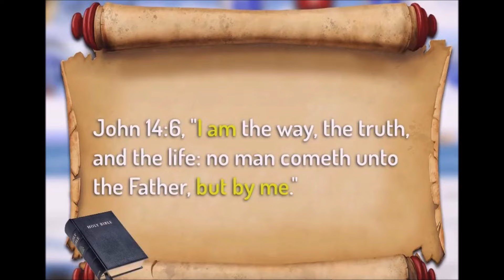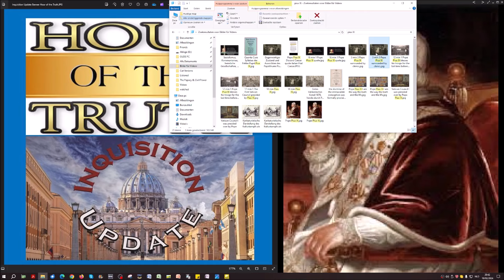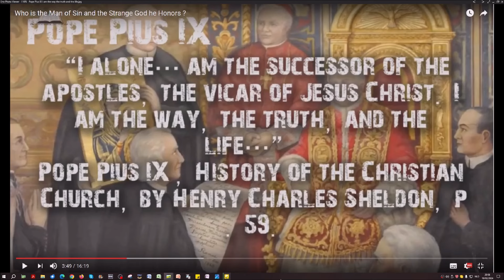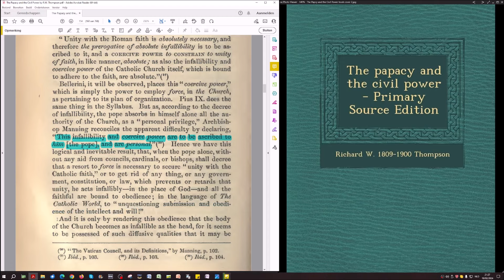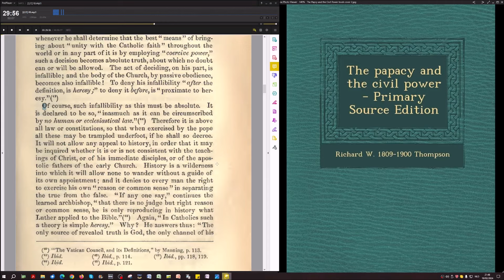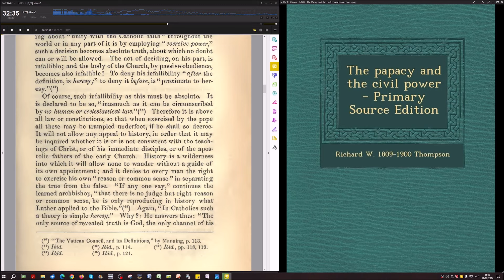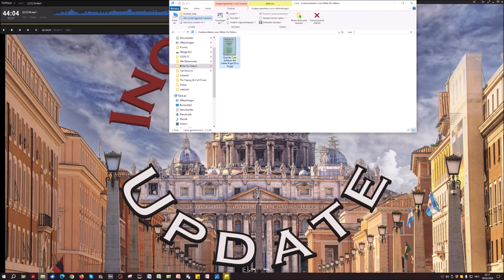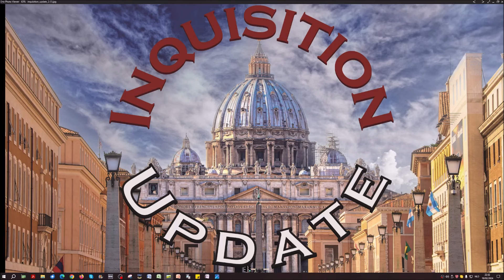Hour Of The Truth Meets Inquisition Update 25: Infallability Universal in the Church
You Tube does not allow me to put links in the descriptions, so you just have to copy the addresses below and fix the space between "h" and "t" and the links will work fine.

Hour of the Truth - The Devil's Playground: Jesuit Georgetown University

Rulers Of Evil F. Tupper Saussy

DOCUMENTS OF THE SECOND VATICAN COUNCIL

Tom Friess reads & discusses The Papacy and the Civil Power

Tom Friess reads & discusses Codeword Barbelon: Anti-Christ is a Woman - Alive and Well, Again!